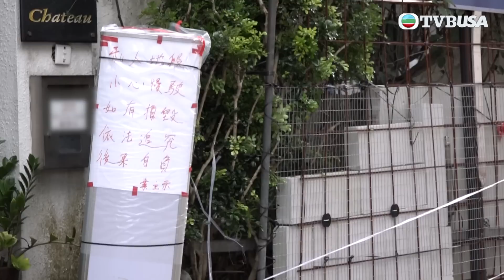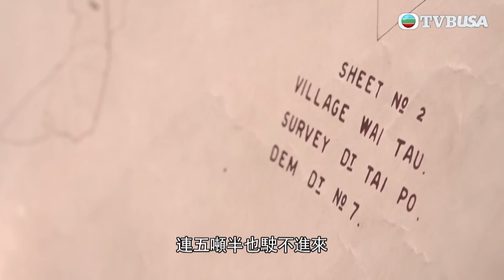東張西望｜「踫瓷黨」 | 路霸聲稱屋外盆栽被途經貨車撞倒 向車主夫婦收取賠償 路霸無理索償早有前科 ！｜TVBUSA